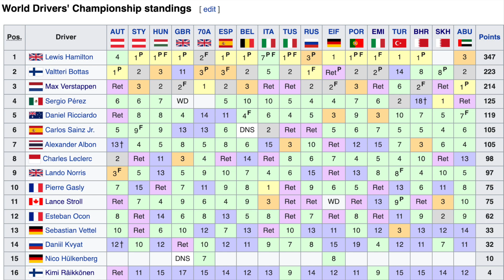but if you close your eyes....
This is the shittiest of shitposts

1 like= 1 sense of humor

please help i have like -3 ideas at this point